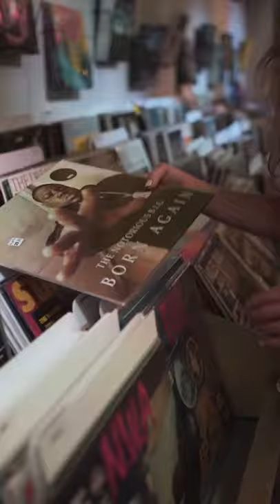NONA LP SPREE + WINACTIE